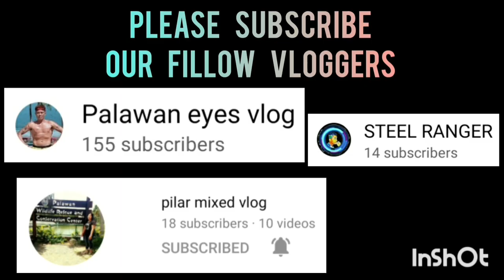HUSTLE VS MALIGAYA CENTRO | SOBRANG GANDA NG LABAN MGA IDOL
HUSTLE VS MALIGAYA CENTRO | FULL GAME HIGHLIGHTS | BANTAM DIVISION | SK SAN JOSE PPC BASKETBALL LEAGUE AT SAN JOSE NATIONAL HIGH SCHOOL COVERED GYM | JANUARY 28,2023